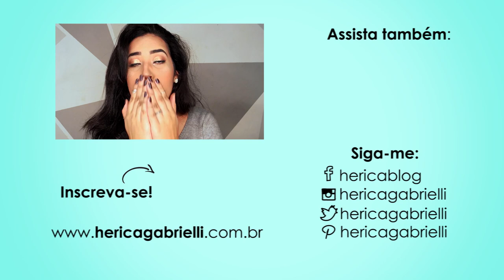PAI NARRANDO TUTORIAL DE MAQUIAGEM! | Hérica Gabrielli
Pai narrando tutorial de maquiagem! Que tal hein? Hahaha Esse é um vídeo especial de Dia dos Pais e nada melhor que aprender fazer essa maquiagem maravilhosa sendo narrada pelo meu pai! Hahaha Essa brincadeira é uma forma descontraída e engraçada para divertir seu dia, levem na esportiva, e sintam-se a vontade para rir MUITO com esse tutorial de maquiagem. Espero que gostem, um beijooo!!!